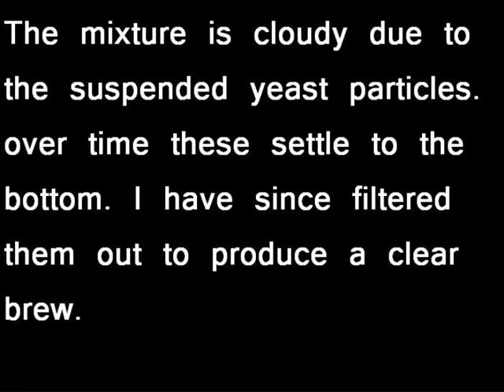Cider Production.wmv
A short video to very vaguely sow you how the cider was made